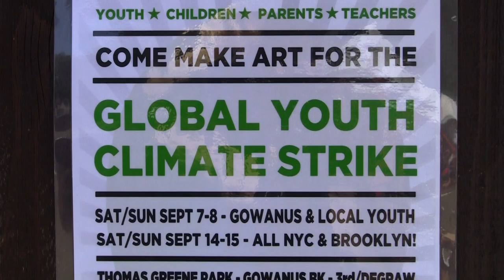Make Art for Climate Change